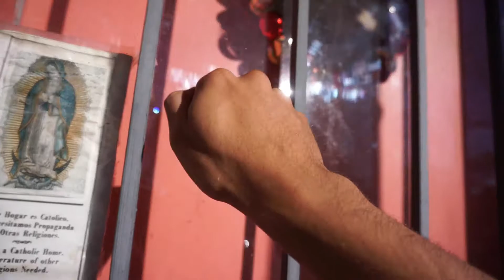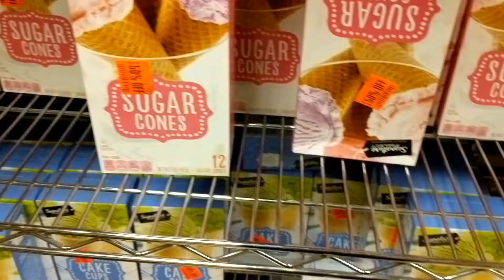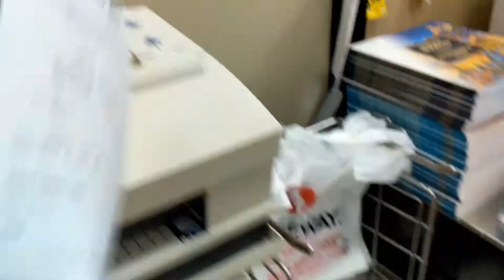Travel Day!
In this travel vlog to Fruita CO, I answer a few questions about what I do for a living as well as some questions about my running. Also I got to see my dogs, which also makes me happy.